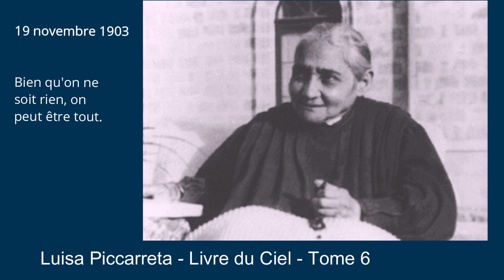Tome 6 - 19-11-1903 - Bien qu'on ne soit rien, on peut être tout.